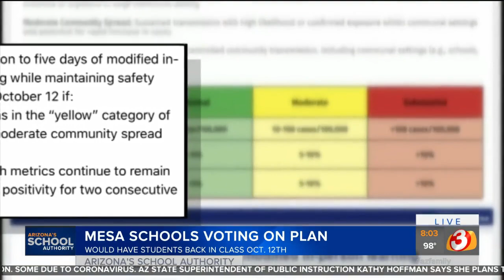Parents in Mesa give their opinions about planning for a return to in-person learning.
Mesa parents weigh in on bringing kids back to campus.